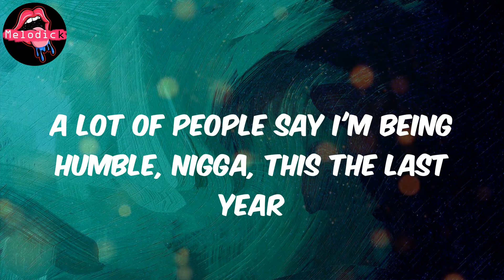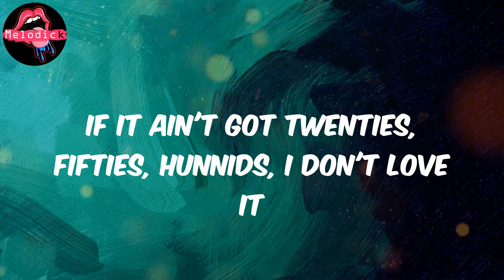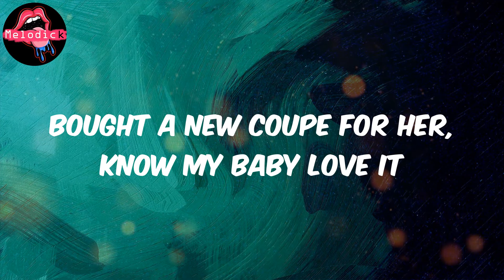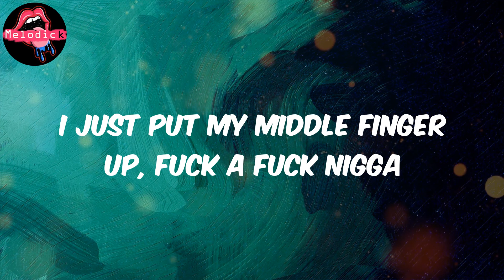Out Tha Mud (Lyrics) - Roddy Ricch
Lyrics:
June, you're a genius
Ayy
I just copped Amiri jeans, chains clanking, now she think she hearing things
I just counted up a hundred bands with all my dogs at the Airbnb
All these niggas tryna be me, got a new Hellcat, stay clear of me
And I got extended clips for all these fuck niggas
I'm straight out the mud, I can't fuck with fuck niggas
Why he say where he from? I don't give a fuck, nigga
A lot of y'all switched up on me, I don't trust niggas
I just put my middle finger up, fuck a fuck nigga
Ay, gang slide, gang slide, that's what I was doing last year
A lot of people say I'm being humble, nigga, this the last year
Got so many bands, I'm the cashier, ay
A nigga retired the hats, bitch I can't do no cappin' here
And I gotta keep the ratchet with me
Take his knee, got 'em Colin Kaepernick'ing
Puerto rican, she freaky, I bag the bitches
Migos throw me the pussy I'm dabbin' in it
I'm a Crip nigga but I got to fucc my slimes, hmm, hmm, ay
Nike headband, got the check right 'round my mind, hmm, hmm
I just can't fuck with these fuck niggas
Sniper look like a goose, I can't duck niggas
I lay down on the pillow with plus three
Talking 'bout how they all wanna fuck a nigga
I ain't no lick nigga, and I ain't no bitch nigga
My text is a six figures, but I drop that on my whip nigga
I be like "Fuck that nigga he ain't talkin' no money"
If it ain't got twenties, fifties, hunnids, I don't love it
Look at my cup it's double
Doin' donuts in public
And Codeine a hell of a drug
Sometimes a nigga gotta go and say fuck
Bought a new coupe for her, know my baby love it
Stirrin' the pot like a nigga makin' butter
Holy water just to flip the face up
Natural bitches, I'm like "Fuck make up"
Love my bitches with her Marc Jacobs
She poppin' it, I gotta smash
She trippin' I got her a bag
I'm Crippin' Chanel on the reg'
I ain't got time for these fuck niggas
Keep a pistol on me, don't try your luck nigga, ay
If you ain't gang, nigga I don't fuck with you, ay
Fuck your kind nigga, you a fuck nigga, ay